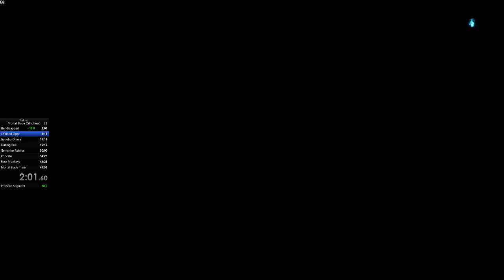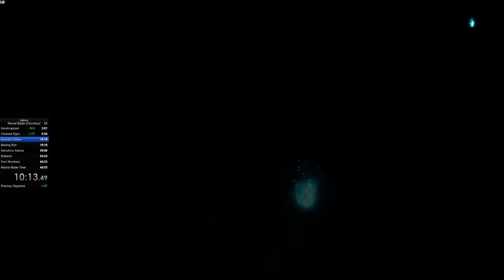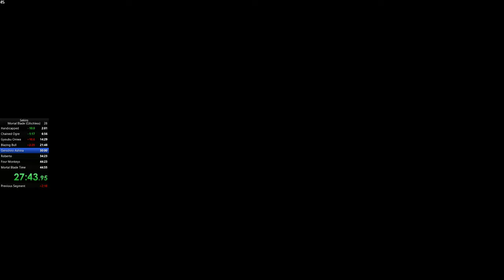Sekiro Mortal Blade Speedrun Glitchless (39:22)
Seems like I'm getting better at this. I also have a no death run all the way to Genichiro! I'm just doing these for fun.

People who want see walkthroughs for bosses click the time-stamps
Naomori: 3:20
Ogre: 5:50
Gyoubu: 12:00
Blazing Bull: 21:00
Genichiro: 26:00
Armored Warrior: 36:45
Folding Monkeys: 39:50